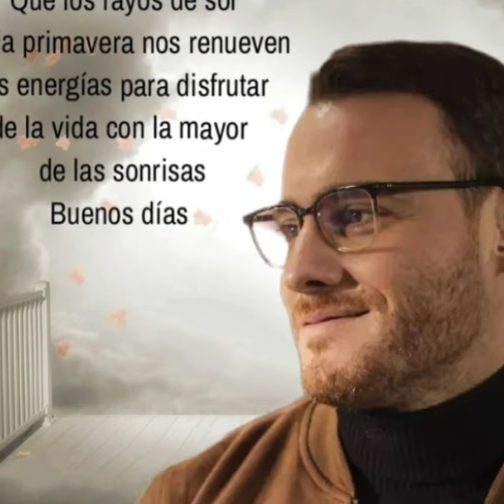Kerem Bursin "Serás testigo de un amor magnífico"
Kerem Bursin trabaja con gran entusiasmo en su nuevo proyecto cinematográfico "Blue Cave". Escribir el guión y actuar como productor demuestra su compromiso con el proyecto. Los preparativos avanzan rápidamente y la película profundizará en el amor y el drama. Kerem Bursin hizo declaraciones especiales sobre la película. Pueden encontrar los detalles en mi video, amigos.@baharsyoutubechannel